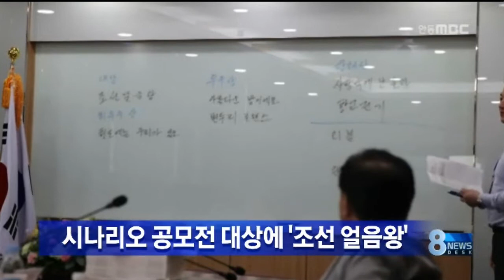[안동MBC뉴스]경북 영상콘텐츠 시나리오 수상작 발표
2013/09/09 09:43:47    작성자 : 정윤호

제11회 경북 영상콘텐츠 시나리오 공모전에서
1920년대 우리나라 최초 피겨 스케이터들의
성장기를 다룬 정혜원 씨의 '조선 얼음왕'이
대상에 선정됐습니다.
           ◀ＥＮＤ▶

 최우수상은 '청도 소 싸움'을 주제로 한
최형규 씨의 '청도에는 우리가 있소'가
차지했습니다.

 대상과 최우수상에는 각각 천만원과 6백만원의
시나리오 창작료가 지원되며
공모전 수상작은 영화진흥위원회와 영화제작사, 작가협회 등에 배부됩니다.

 시상식은 오늘 27일 영주 무섬마을에서 열리는포크에듀 필름페스티벌에서 진행됩니다.